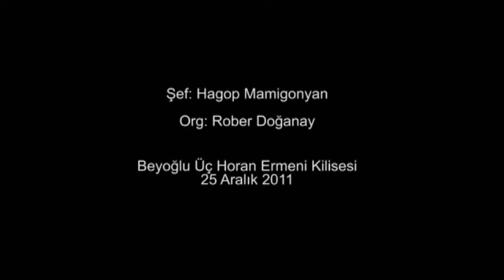Lusavoric Choir - Mez Nor Arev Dzake - Gomidas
2011 Lusavoric Choir Concert for the celebration of the 550th anniversary of the establishment of the Armenian Patriarchate